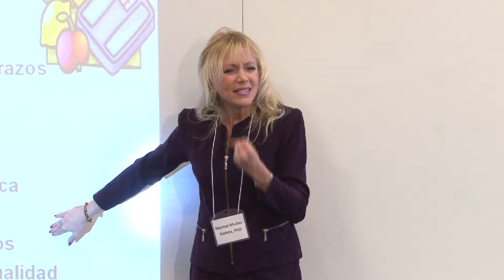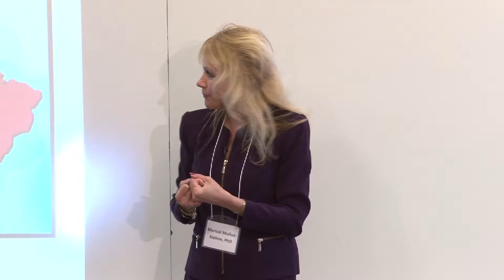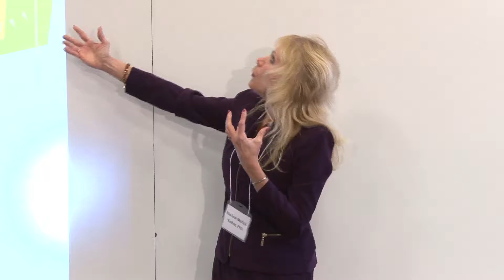ASC Caregiver Conference 2012 - Spanish - Discurso de Apertura Part 3 of 4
Marisol Muñoz-Kiehne, PhD